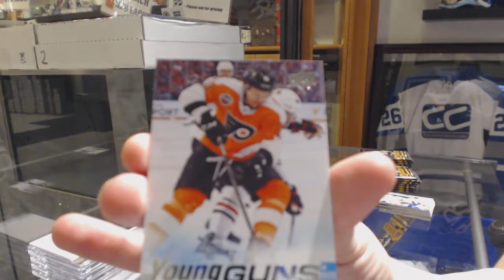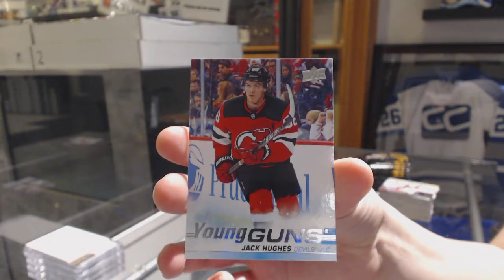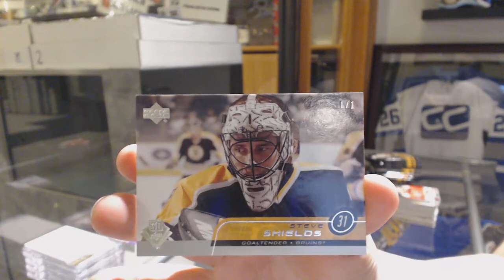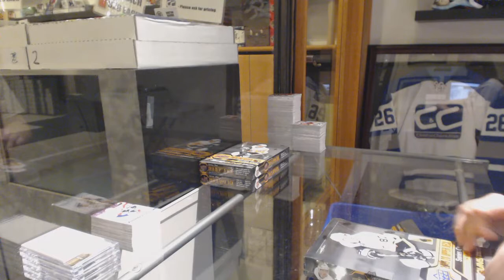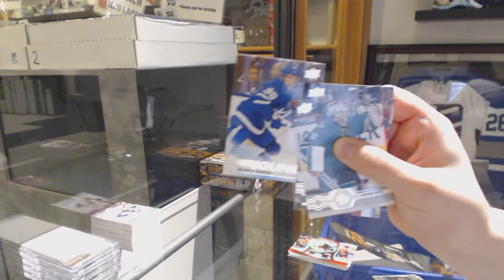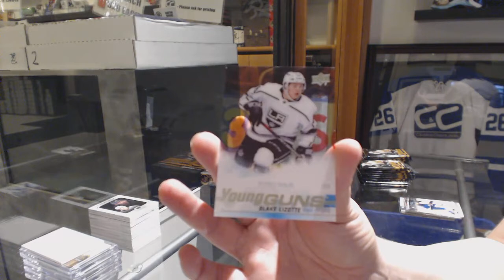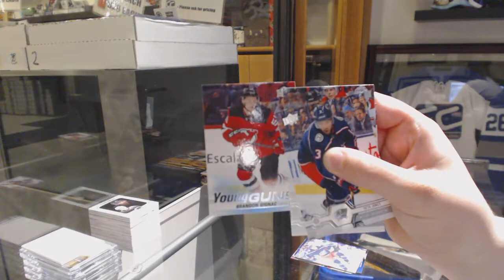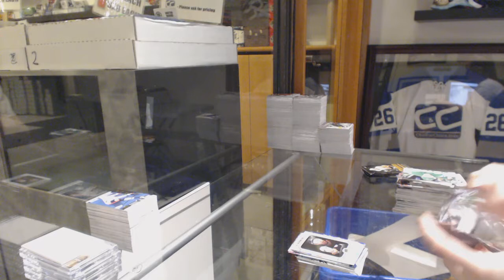19-20 Upper Deck Series 1 Hockey 6 Box Break - C&C GB #10,384